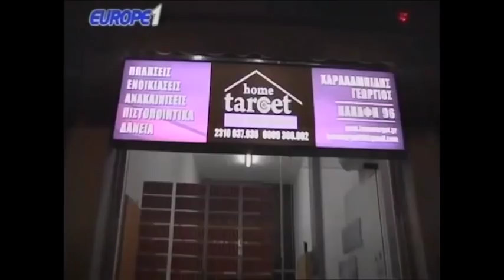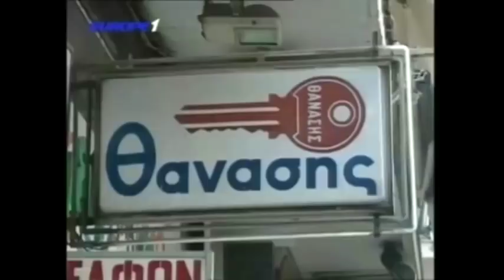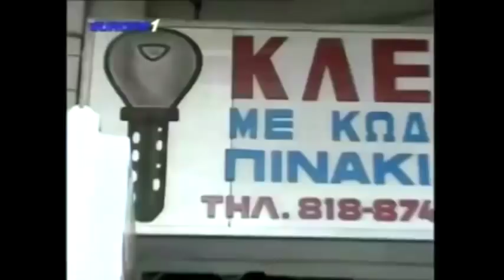Ραπτόπουλος - Κόκκινος - Της Καμοίρας (ΑΕΚ-Ολυμπιακός, κύπελλο) 7-2-2018